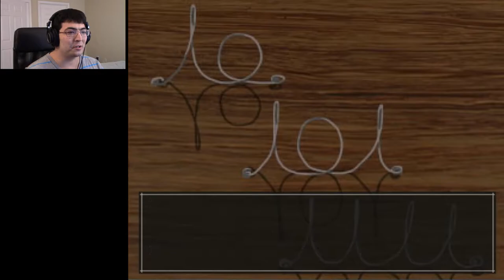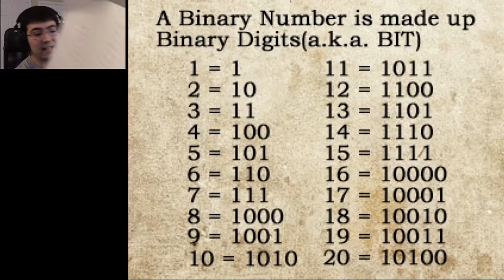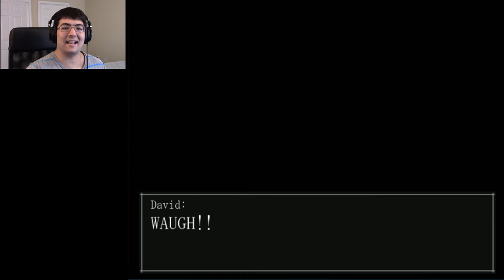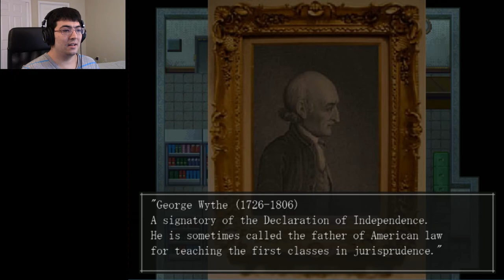The Crooked Man Episode 5: Solving puzzles and getting keys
Now we're making some progress! And you were losing faith in me :p